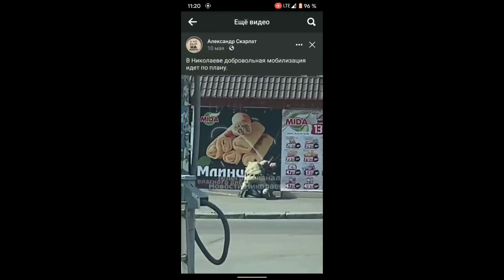Як ТЦКашники викрадають людей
In this eye-opening video, we dive deep into the alarming world of ATM theft. Discover the shocking techniques used by criminals to steal people's hard-earned cash right from under their noses. From skimming devices to sophisticated hacking methods, we expose the vulnerabilities in ATM security systems and reveal crucial tips to keep your money safe. Don't fall victim to these crafty thieves – watch now and stay one step ahead!